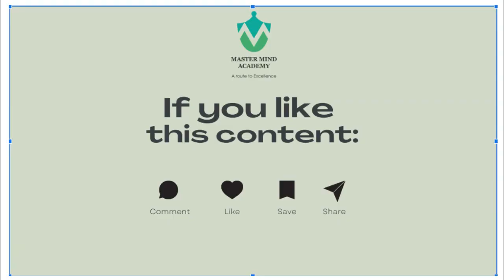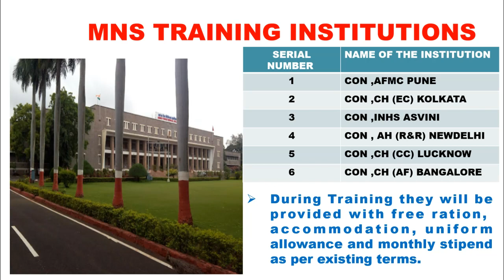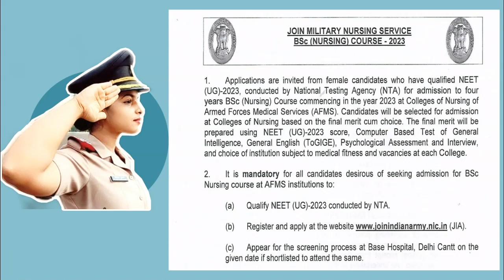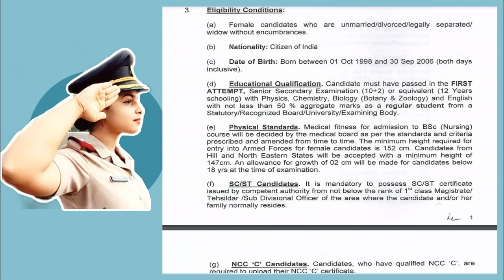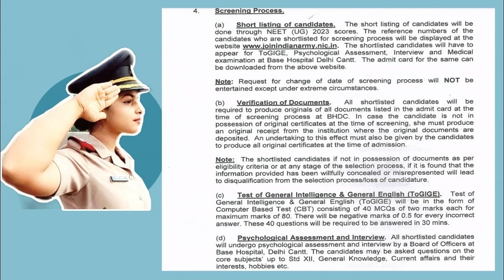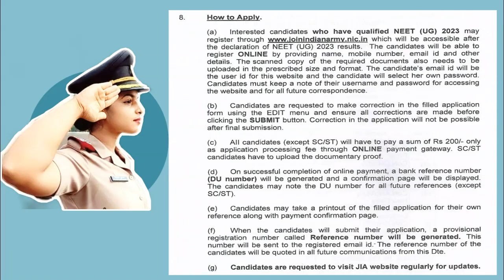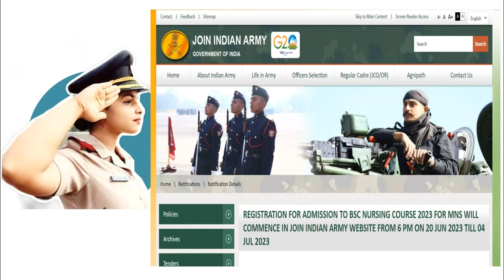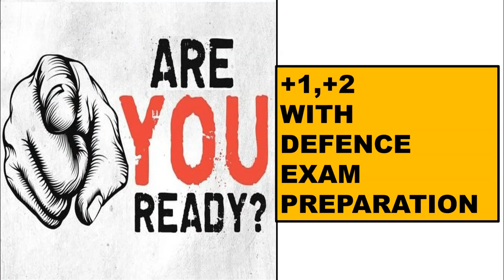𝙈𝙞𝙡𝙞𝙩𝙖𝙧𝙮 𝙉𝙪𝙧𝙨𝙞𝙣𝙜 𝙎𝙚𝙧𝙫𝙞𝙘𝙚 2023 (𝙈𝙉𝙎) 𝙉𝙤𝙩𝙞𝙛𝙞𝙘𝙖𝙩𝙞𝙤𝙣/𝙇𝘼𝙎𝙏 𝘿𝘼𝙏𝙀 𝙀𝙓𝙏𝙀𝙉𝘿𝙀𝘿 𝙅𝙐𝙇𝙔 10/𝘼𝙋𝙋𝙇𝙔/𝙈𝘼𝙇𝘼𝙔𝘼𝙇𝘼𝙈/𝙈𝙉𝙎 𝙀𝙓𝘼𝙈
Military Nursing Service MNS 2023 Notification – Indian Army has released the notification for Applications inviting FEMALE CANDIDATES (only) for MNS Batch 2023. CHECK AND VERIFY.MNS 2023 Application Form 2023.𝙈𝙞𝙡𝙞𝙩𝙖𝙧𝙮 𝙉𝙪𝙧𝙨𝙞𝙣𝙜 𝙎𝙚𝙧𝙫𝙞𝙘𝙚 2023 (𝙈𝙉𝙎) 𝙉𝙤𝙩𝙞𝙛𝙞𝙘𝙖𝙩𝙞𝙤𝙣/𝙇𝘼𝙎𝙏 𝘿𝘼𝙏𝙀 𝙀𝙓𝙏𝙀𝙉𝘿𝙀𝘿 𝙅𝙐𝙇𝙔 10/𝘼𝙋𝙋𝙇𝙔
The registration process for admission to the BSc Nursing Course 2023 for MNS will begin at 6 PM on 20th June 2023 and will continue until 4th July 2023. It is crucial to complete the registration within this period. Ensure that you have a stable internet connection and a compatible device to avoid any technical difficulties.
Eligibility for MNS 2023:-
: Only those are eligible who have registered and are appearing for NEET (UG) – 2023 for admission to four years of BSc (Nursing) Courses commencing in the year 2023 at the Colleges of Nursing of Armed Forces Medical Services (AFMS). Candidates will be selected for admission at Colleges of Nursing based on the final merit cum choice prepared using NEET (UG) – score, Computer Based Test of General Intelligence, General English (ToGlGE), Psychological Assessment Test (PAT), and Interview, subject to medical fitness and vacancies at each College.
Military Nursing Service Exam 2023 Eligibility Criteria:
(a) Female candidates who are unmarried/divorcee/legally separated/widow without encumbrances.

(b) Nationality: Citizen of India

(c) Date of Birth: Born between 01 Oct 1998 and 30 Sep 2006 (both days inclusive).

(d) Educational Qualification: Candidate must have passed the FIRST ATTEMPT, Senior Secondary Examination (10+2) or equivalent (12 Years schooling) with Physics, Chemistry, Biology (Botany & Zoology), and English with not less than 50% aggregate marks as a regular student from a Statutory/
Recognized Board/ University/Examining Body. Candidates who will be appearing for the final year of the qualifying examination during the current academic session may also apply provisionally. The candidates finally selected for the course will have to submit proof of passing the qualifying examination with requisite subjects and marks before joining the course.